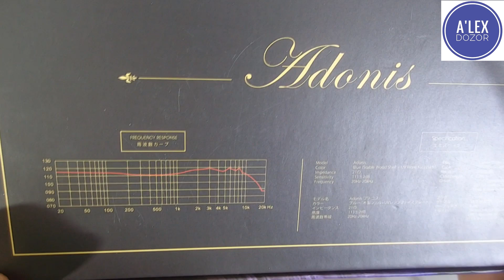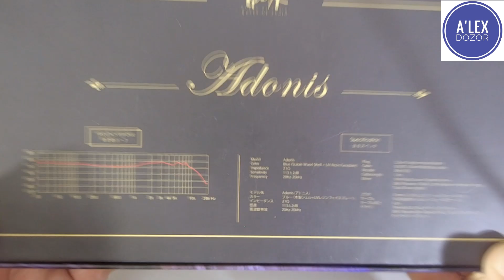QOA ADONIS – не стареющая классика...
ДОБРО ПОЖАЛОВАТЬ!!!

Временные метки:
00:00 Вступление
02:00 Упаковка, комплект поставки и тех. характеристики
11:26 Звучание
28:39 Сравнение
33:35 Эксперт
36:13 Конец.

Друзья канала:
Виталий Карасев
Сергей Клитко
Александр Чернов
Денис Буранов
Артем Майстренко
Вячеслав Вик
Полищук Виталий
Андриевский Ярослав